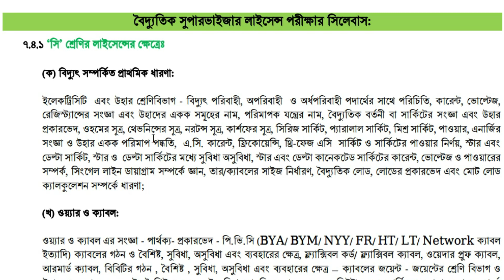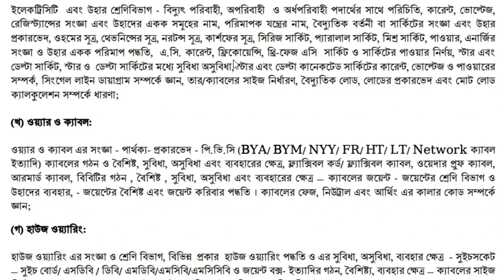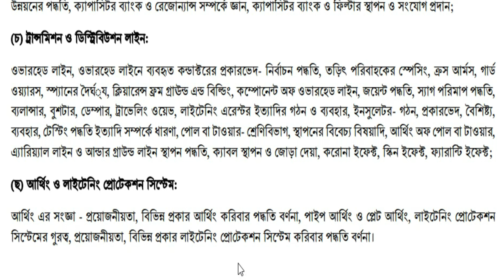সুপারভাইজার লাইসেন্স ভাইভা সিলেবাস ।। Supervisor Abc License.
✅✅✅ ইলেকট্রিক্যালের ৩ ও ৬ মাস এবং ১ বছর মেয়াদী কোর্সে ভর্তি ও প্রশিক্ষন চলছে। কোর্স শেষে সরকার অনুমোদিত সার্টিফিকেট প্রদান করা হয়।।
☀️☀️☀️আমাদের কোর্স সমূহ:
💢 ইলেকট্রিক্যাল হাউজ ওয়্যািরং।
💢 ইলেকট্রিক্যাল ইন্ডাস্ট্রিয়াল ওয়্যারিং।
💢 ABC লাইসেন্স প্রাপ্তি কোর্স।
💢 ইলেকট্রিক্যাল ইনস্টলেশন এন্ড মেইনটেন্যান্স।
💢 ডিপ্লোমা ইন ইলেকট্রিক্যাল (১বছর মেয়াদী)
💢 রেফ্রিজারেশন এন্ড এয়ার কন্ডিশনিং।

☀️☀️☀️কোর্সের সুবিধা সমূহ:
💢 দক্ষতা অর্জনের মাধ্যমে স্বকর্মসংস্থানের সুযোগ।
💢 দেশের বিদ্যুৎ কোম্পানি সহ অন্যান্য কোম্পানিতে চাকুরির সুযোগ।
💢 বিদেশগামীদের ক্ষেত্রে সাধারণ শ্রমিকের থেকে বেশি বেতন প্রাপ্তির সুযোগ।
💢 ABC লাইসেন্স প্রাপ্তির সুযোগ।
💢 কাজ জানেন কিন্তুু সার্টিফিকেট নেই, কোর্স কমপ্লিট করে সার্টিফিকেট প্রাপ্তির সুযোগ।
💢 সরকারি নীতিমালা অনুযায়ী কর্মসংস্থান ব্যাংক থেকে ঋণ সুবিধা।

🍀 চাকুরিজীবি এবং শিক্ষার্থীদের জন্য শুক্রবার ও শনিবার ক্লাসের ব্যাবস্থা রয়েছে ।
🍀কোর্সগুলো অনলাইন ও (অফলাইন) সরাসরি করার ব্যাবস্থা রয়েছে।।
🍀 অনলাইন ক্লাশ জুম অ্যাপের মাধ্যমে নেয়া হয় । অনলাইনে কোর্স সম্পন্ন কারীদের  সার্টিফিকেট কোর্স শেষে কুড়িয়ারের মাধ্যমে পাঠানো হয় ।।

👉যোগাযোগের ঠিকানা :
নিউলাইট যুব প্রশিক্ষন কেন্দ্র
(আইটি ভিশন ট্রেনিং ইনস্টিটিউট)
সুইহারী,দিনাজপুর সদর
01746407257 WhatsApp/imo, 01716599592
আপনি যদি EEE KNOWLEDGE STATION চ্যানেলে নতুন হয়ে থাকেন,তাহলে ডিস্ক্রিপশন বক্সের ভিডিও গুলো দেখতে থাকুন।

ABC লাইসেন্সের বইটি পেতে যোগাযোগ করুন 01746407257 imo/WhatsApp
1. How To Connect DOL Starter With Three Phase Motor।। ডল কানেকশন ‍সাথে থ্রি ফেজ মোটরের স্টার সংযোগ ।।